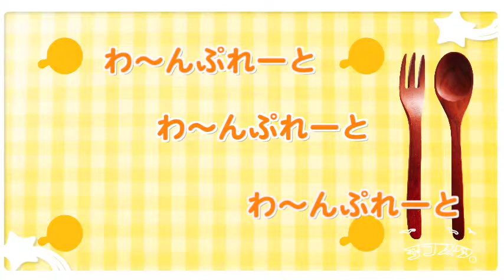はっぴぃ１プレート・ なし☆